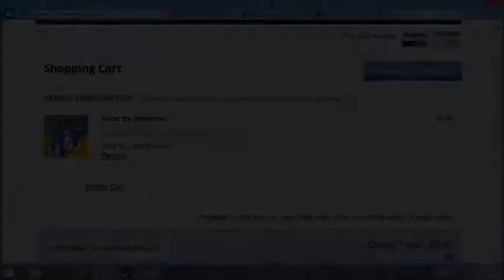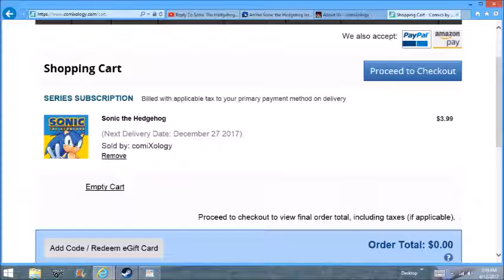Update on The Archie Sonic Comics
And let's just say if this update is true in some way, fans will not be happy.